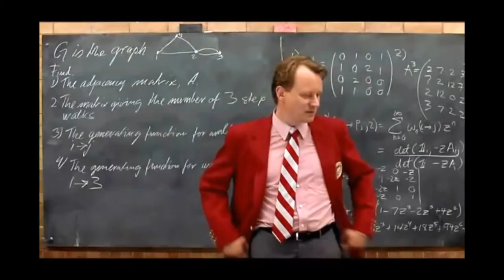Stellan Skarsgård - Tribute